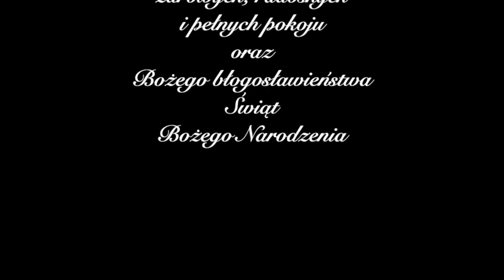Świąteczne życzenia dla uczniów i rodziców 2021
W imieniu dyrekcji i nauczycieli Szkoły Muzycznej I stopnia im. O. Kolberga w Czasławiu życzymy Państwu zdrowych, spokojnych i pełnych Bożego błogosławieństwa Świąt Bożego narodzenia! :)